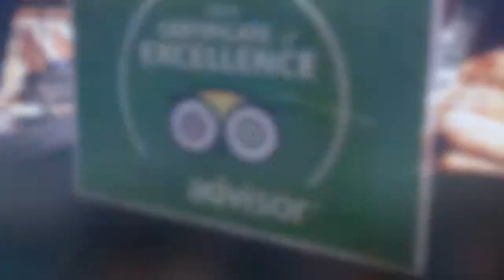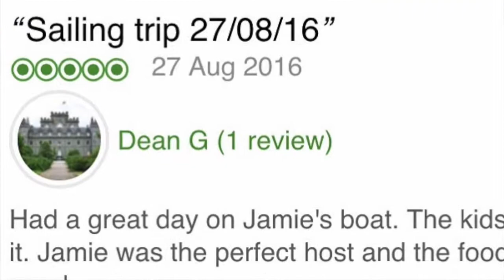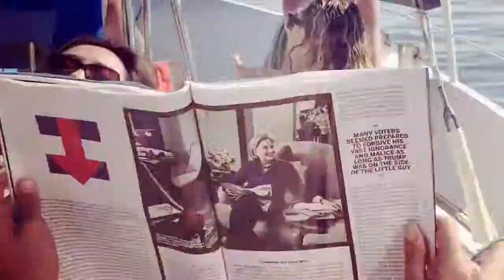Family Yacht Charter Rozamar Mallorca, swimming, snorkelling and great days out!